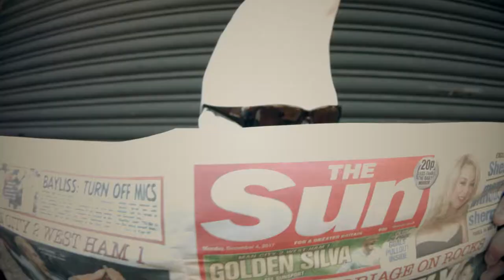To The Moon (and Back Again) by The Bed & Breakfast Men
Here's our second charity single in support of CLIC Sargent | Cancer charity for children and young people. Available as a limited CD single 100,  £5 in P&P UK.
For a digital download plus bonus track "Dublin Castle" go